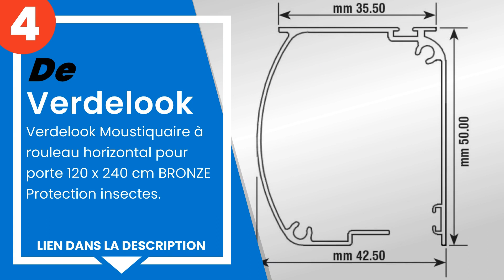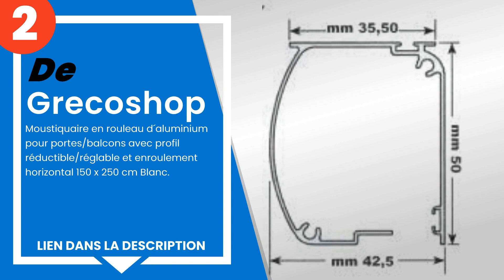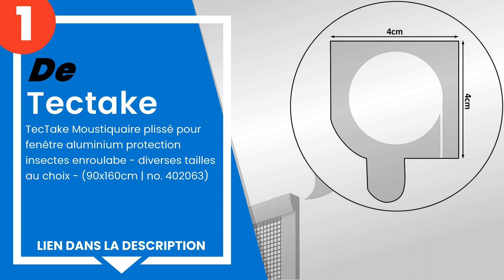Les 5 meilleures moustiquaires roulantes extensibles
1) TecTake Moustiquaire plis... »
2) Grecoshop - Moustiquaire ... »
3) Cilvani Kit Moustiquaire ... »
4) Verdelook Moustiquaire à ... »
5) Bricozone - Moustiquaire ... »

✋ Voici les 5 meilleures moustiquaires roulantes extensibles, disponibles sur le marché.

00:00 - Introduction
00:08 - 5) Bricozone - Moustiquaire à rouleau enroulable universelle pr...
00:51 - 4) Verdelook Moustiquaire à rouleau horizontal pour porte 120 x...
01:35 - 3) Cilvani Kit Moustiquaire en store enrouleur pour fenêtre, ré...
02:17 - 2) Grecoshop - Moustiquaire en rouleau d´aluminium pour portes/...
03:00 - 1) TecTake Moustiquaire plissé pour fenêtre aluminium protectio...